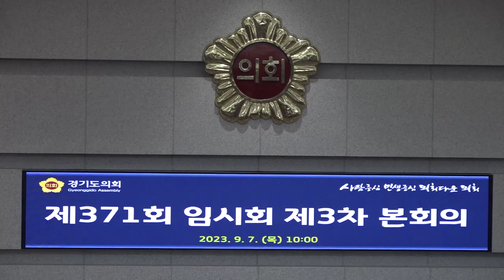교사와 학생 인권 및 안전을 지킬수 있는 대책 마련 촉구 !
[양해용 기자]=경기도의회 안전행정위원회 이기환 의원(더불어민주당,안산6)은 7일(목) 경기도의회 제371회 임시회 제3차 본회의 5분발언에서 최근 서이초등학교 교사의 안타가운 죽음을 애도하며 이를 방관해온 국가와, 학교, 교육공무원의 무관심을 지적하고 현장에서의 실질적인 개선과 대책을 촉구했다.